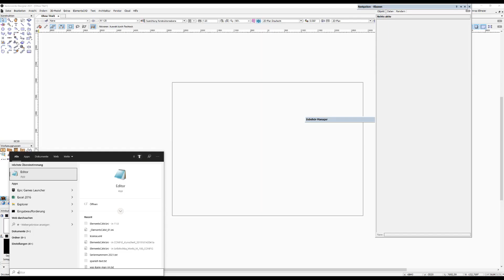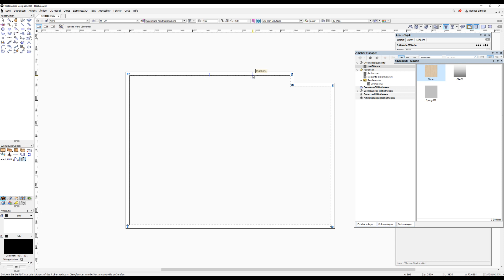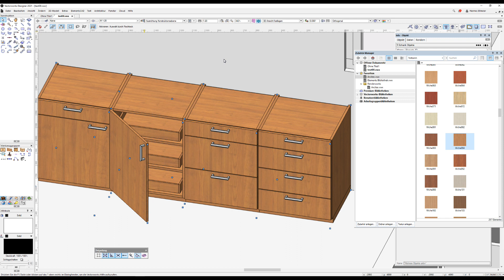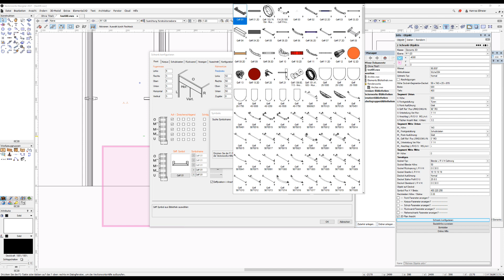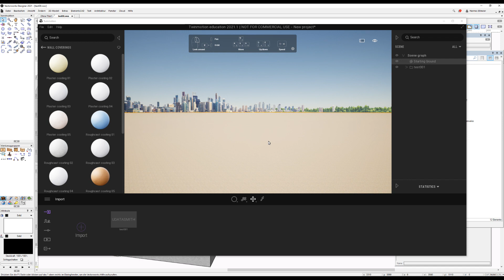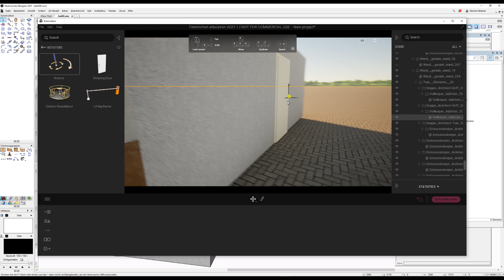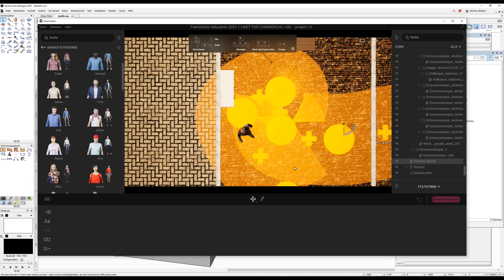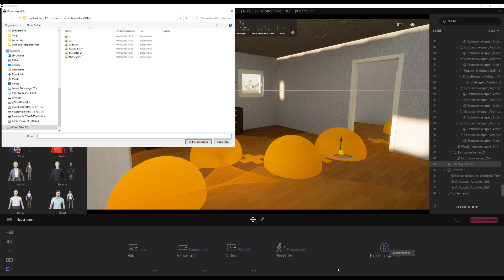Raumplanungen, Visualisierungen und Animationen erstellen mit Vectorworks und Twinmotion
In diesem Video zeigen wir Ihnen das Zusammenspiel von Vectorworks und Twinmotion anhand einer kleinen Raumplanung.
Twinmotion ist ein äußerst einfach zu bedienendes Programm von Epic Games. Zunächst wird der Epic Games Launcher installiert.
Innerhalb des Launchers befindet sich der Tab "Twinmotion".
Anwender älterer Versionen sollten auf die Version 2021 updaten. Diese Version wird aus dem Epic Games Launcher installiert.
Nachdem Twinmotion 2021 installiert wurde, starten wir die Anwendung. Das Programm ist in mehreren Sprachen verfügbar.
In den Einstellungen kann die Sprache auf deutsch umgestellt werden.
Des weiteren werden hier beispielsweise auch die Pfade für das Benutzerverzeichnis hinterlegt.
Der Epic Games Launcher kann in der Google Suche sehr schnell gefunden werden.
Im oberen rechten Bereich des Epic Games Launchers befindet sich der Login, um sich dort anzumelden.
Innerhalb von Twinmotion kann oben links im Menü Datei ein Demoprojekt geladen werden.
Dieses ist hilfreich, um die verschiedenen Funktionen von Twinmotion auszuprobieren.

Das Interior CAD Programm ElementsCAD für Vectorworks beinhaltet Funktionen zur Planung von Möbeln, Küchen und Innenausbauten.
Die Möbel in dem Video werden mit dem Schrankgenerator von ElementsCAD erstellt.
Das Zeichenprogramm ist mit der Tischler Branchensoftware ElementsWeb und dem CNC-Programm ElementsCAM verknüpft. Die Zielgruppe Tischler und Innenarchitekten profitieren von einem sehr guten Preis-Leistungs-Verhältnis.